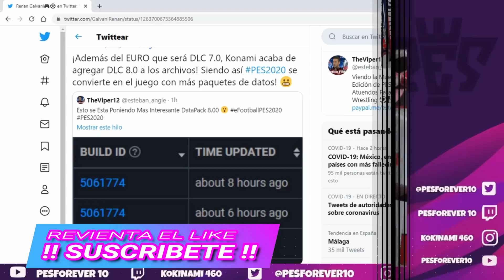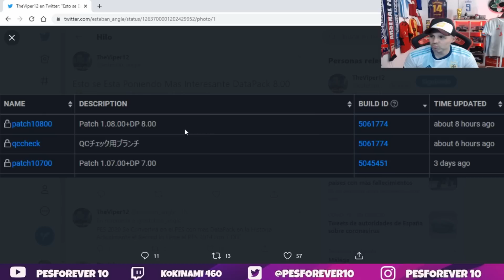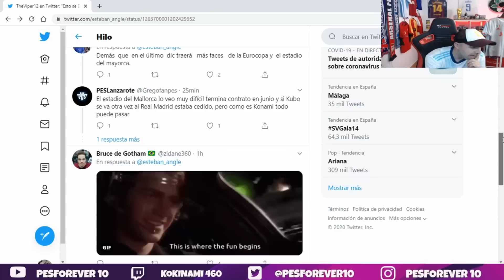!! OFICIAL !! Habrá un DLC 8.0 EN PES 2020 ¿ CONTENIDO ?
! DATA PACK 8.0 PARA PES 2020 !! UNA LOCURA ¿ QUE VENDRA ?